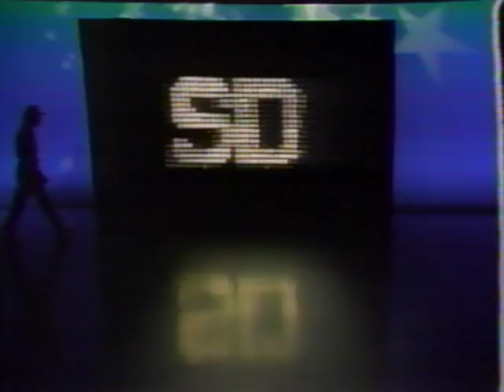Super Dave - Poundacise (Season 1, Episode 5)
Super Dave Productions, 1987.